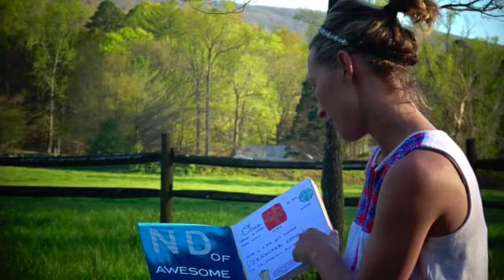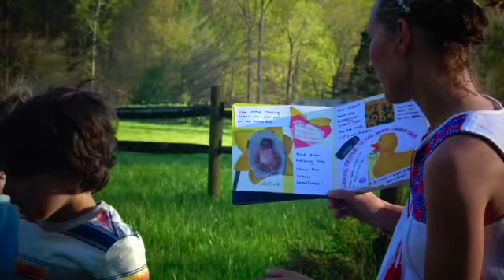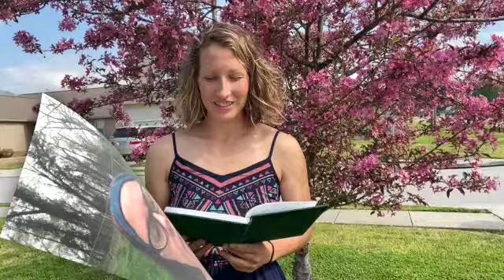Rose Gold Birthday SD 480p